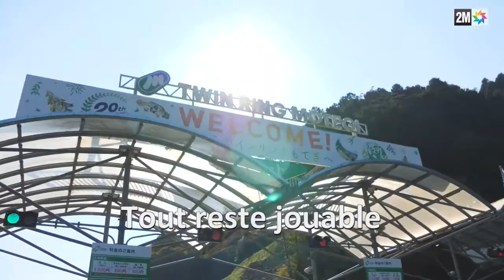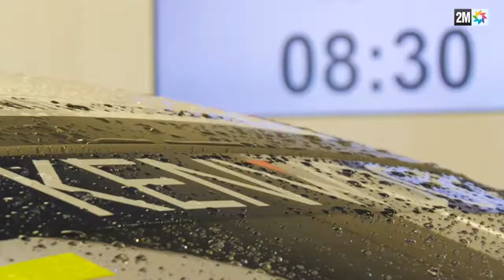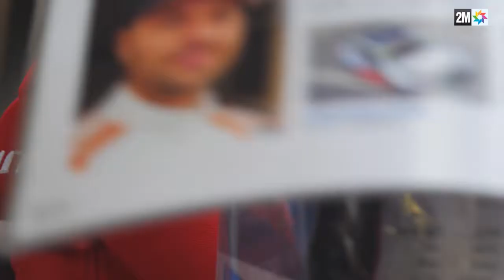08 MB25 Race Of Japan WTCC 2017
MB25 Race Of Japan 2017